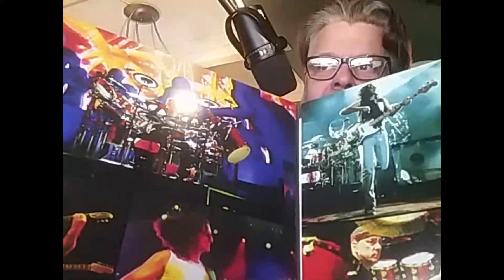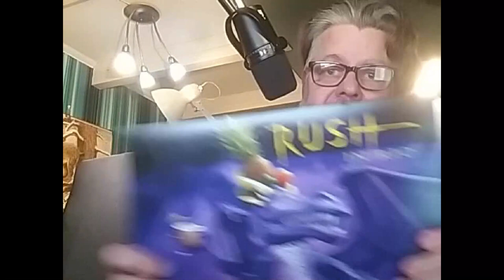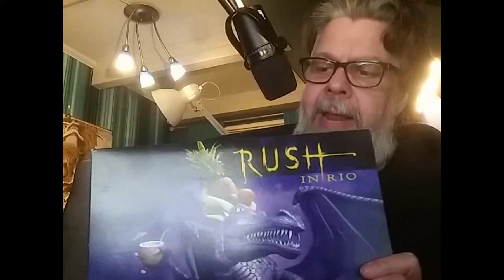Tiominuterspodden S01E07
Tiominuterspodden är tillbaka. Den här gången handlar det inte om gastric bypass utan den handlar om Rush och världens bästa livealbum.